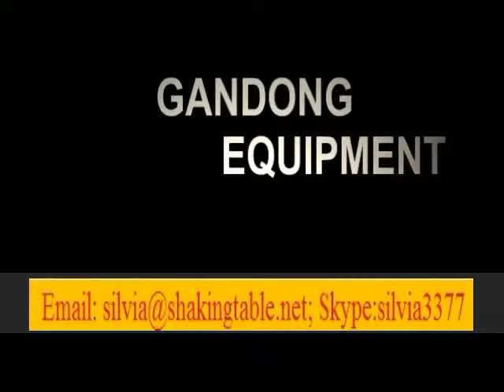Placer Mineral Processing Plant, Mobile Trommel Washing Equipment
Mobile trommel washing plant is composed by hopper, trommel, chassis, tires, turntable, generator, water pump, gearing, control panel and gold recovery sluice. The mobile trommel screen is a optimized removable platform for gold recovery, applicable to small or medium scale of placer gold ore processing that need mobile operation. Its advantage: less investment, less labor, fast return of investment, simple operation , mobile etc.

The whole drum adopts strong and reinforced roller support and gear side drive, or chain pulley drive. The screen using high manganese steel woven net , It has large processing capacity, high efficiency , long service life , and easy to replace, no clogging. The chassis using heavy duty beam and equipped with six tires has sturdy construction, high load capacity, moreover the front wheel can achieve 180o turn , flexible move, let the mobile platform can easily cope with all kinds of complicated road. In addition, the chassis equipped with other four mechanical support legs, they can reinforce the bearing capacity of the whole chassis, ensure the equipment run more smoothly , reliable and safe during load running . Generator & motor separated drive, or direct diesel engine drive, low failure rate, easy maintenance. The gold recovery sluice covered by professional gold recovery carpet made of polyethylene non-woven, strong catch ability, high efficiency, it is also effective for fine particle gold

We are professional beneficiation and separating machine manufacturer. Can supply all kind of mining equipments, like Trommel, Sluice, Hopper, Conveyor, Rolling Sieve, Shaking Sieve, Centrifugal Concentrator, Jigging sluice, Gold carpet, etc...
We can make a special mineral processing approach for you with least cost & simplest way.
We can provide the most suitable whole set equipments for your ore.
We can provide you the best price & the best service.